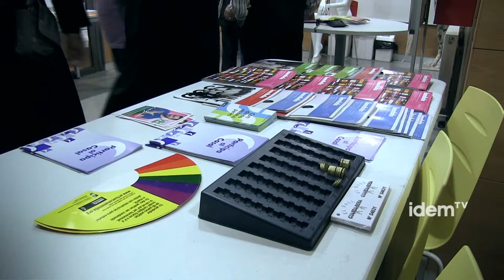[esp] Voluntariado sin máscaras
La fiesta de Carnaval es una de las más celebradas por el colectivo LGTB. El disfraz deja mostrar una parte escondida, divertida y sin prejuicios. ¿Pero donde está la otra cara del carnaval? Quiénes son las personas que hacen posible estas fiestas?
Las personas voluntarias son las que, en las entidades LGTB están haciendo posible las diferentes fiestas. Este año el Casal Lambda, lo ha vuelto a celebrar, pero si dejamos plumas y pelucas de lado podremos centrarnos en el motor real de la fiesta.